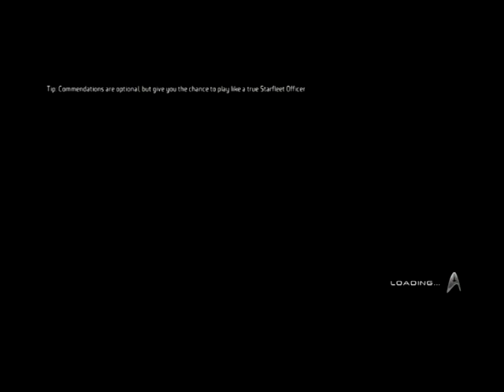Star Trek Walkthrough Episode 3 [PS3 - No Commentary]